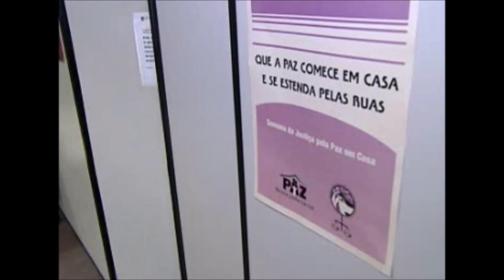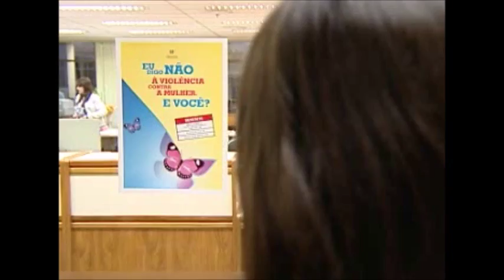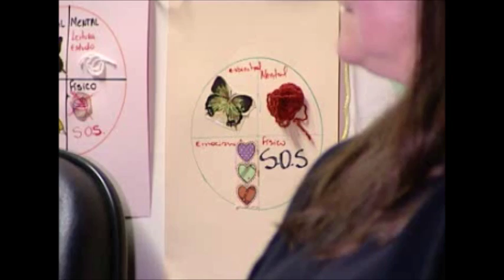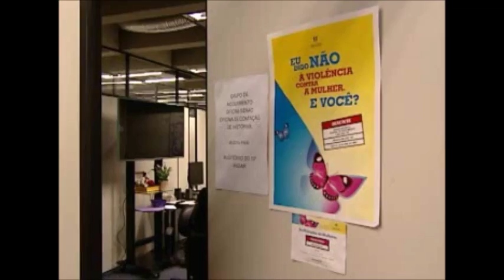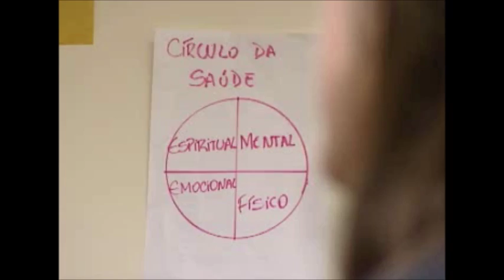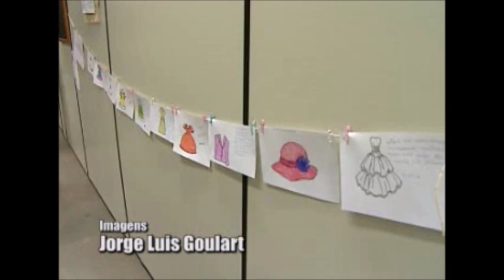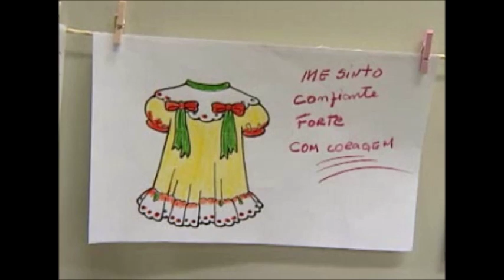Justiça Restaurativa auxilia mulheres vítimas de violência doméstica